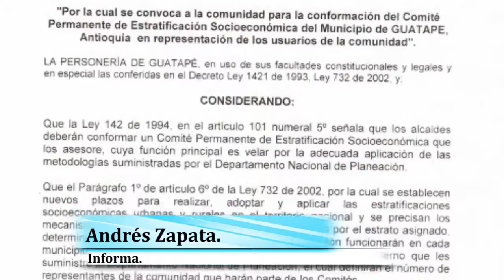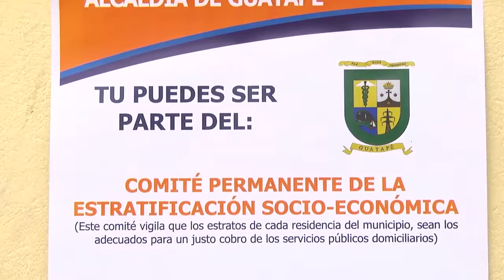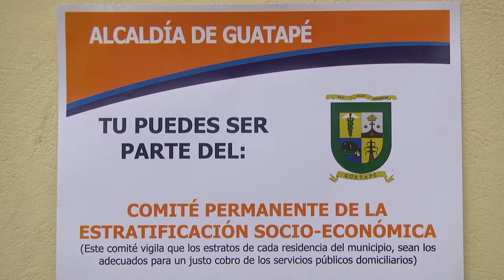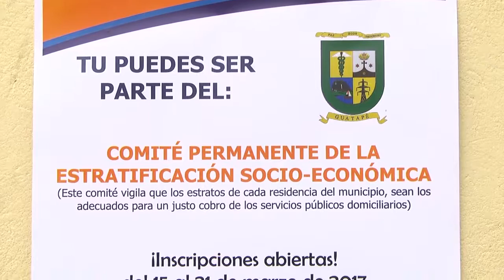Comité permanente de la estratificación socio económica Guatapé 2017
Del 15 al 21 de marzo se pueden inscribir para ser parte del comité permanente de la estratificación socio económica de Guatapé, el cual mediante resolución  0003 expedida por la personería abre esta convocatoria.
Para saber más a fondo que es el comité, una representante de la empresa encargada de la estratificación en nuestro municipio nos cuenta de que se trata.
Para acceder a esta convocatoria se deben tener en cuenta los siguientes requisitos
Queda abierta la invitación para pertenecer al comité permanente de la estratificación socio económica y de esta manera velar por que todo el proceso de la estratificación se realce de manera adecuada en nuestro municipio.